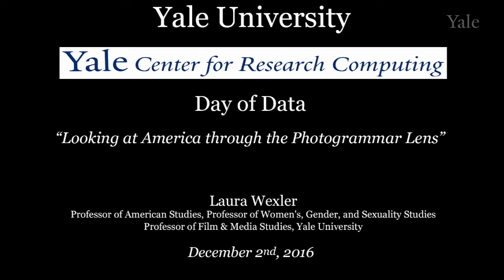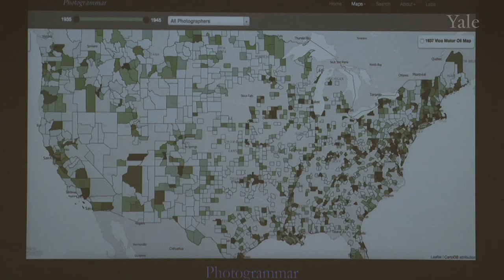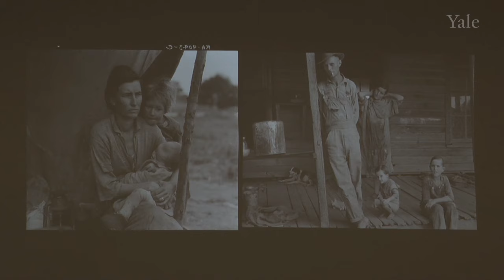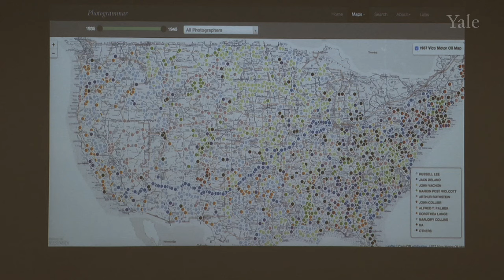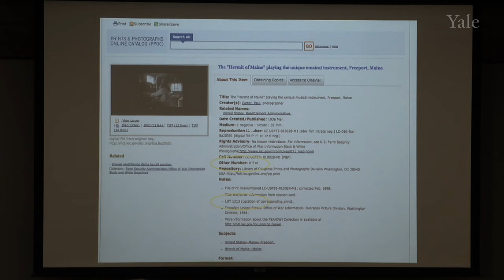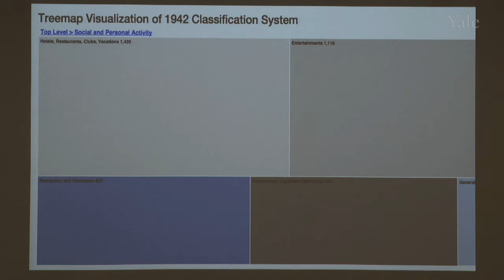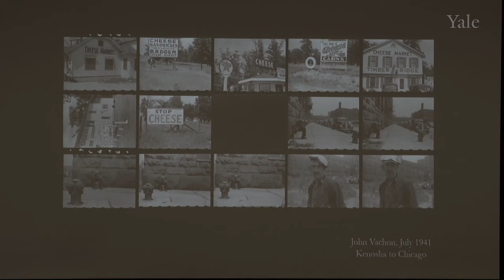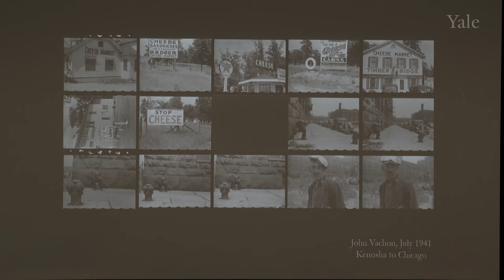Looking at America through the Photogrammar Lens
Laura Wexler discuss the Photogrammar project at Yale and the stories behind the pictures.